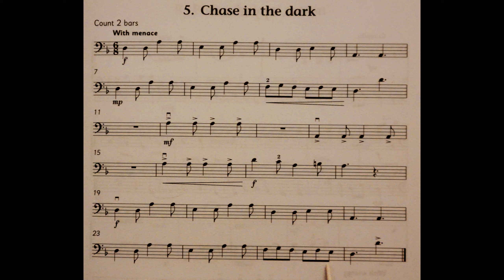5 Chase In The Dark piano accompaniment at rehearsal speed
The piano accompaniment for piece no. 5 in the book Cello Time Runners: Chase In The Dark. It includes the music for the Cello to play along to and pointing to help students get used to playing with a piano. It is slower than the official recording. This is because we have found the official recording to be too fast for students when learning the pieces. It is a stepping stone to playing at full speed.